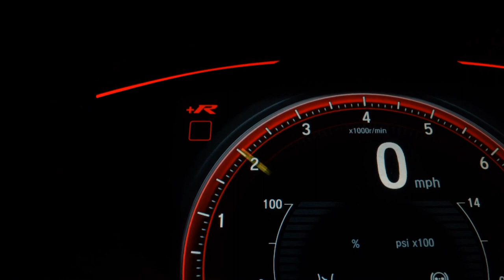CHEVROLET PRISMA - 2014 - Mauá/SP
PREÇO ANUNCIADO PARA PAGAMENTO À VISTA - Aprovamos seu Credito por telefone com rapidez e sem Burocracia - Financiamos com ou sem entrada em até 60x - Temos a Melhor avaliação do seu usado na troca - Compramos seu veículo - Fazemos troca com troco, venha nos fazer uma visita e conhecer nosso estoque. Trabalhamos com veículos 100% periciados e aprovados. *Reservamos o direito de corrigir possíveis erros de digitação.

Veículo: CHEVROLET / PRISMA 1.0 MPFI LT 8V
Ano: 2014/2014
Combustível: FLEX
Portas: 4 PORTAS
Câmbio: Manual
Cor: PRETA
KM: 138.056

✅ Air Bag
✅ Alarme
✅ Ar Condicionado
✅ Ar Quente
✅ Banco Com Regulagem de Altura
✅ CD Player
✅ Computador de Bordo
✅ Desembaçador Traseiro
✅ Direção Hidráulica
✅ Freio ABS
✅ GPS
✅ Rádio
✅ Travas Elétricas
✅ Vidros Elétricos
✅ Volante com Regulagem de Altura
✅ Kit Multimídia
✅ Trio Elétrico
✅ Farol de Neblina
✅ Entrada USB
✅ Cartão SD
✅ Bluetooth
✅ Porta Copos
✅ Android Auto
✅ Sistema ISOFIX
✅ Bancos Esportivos
✅ Console Central
✅ Rádio USB
✅ Som Original